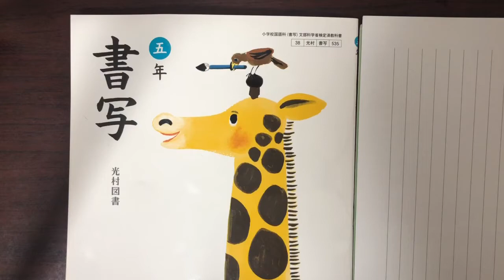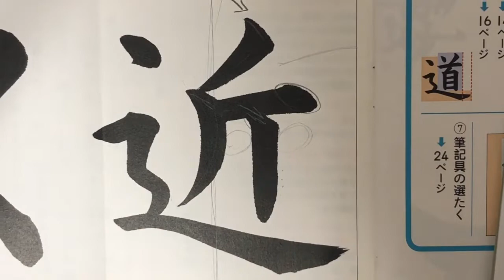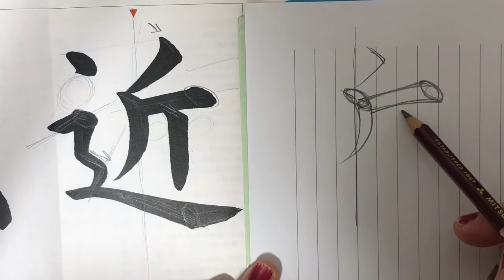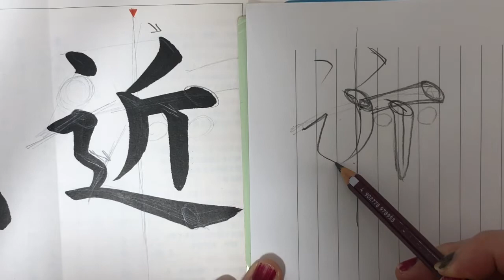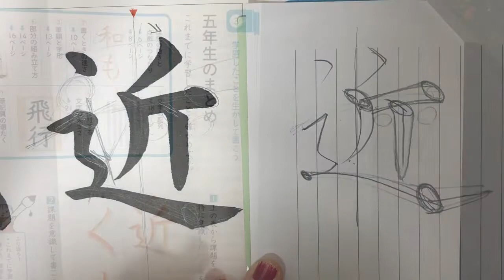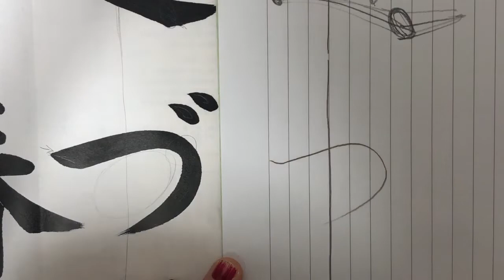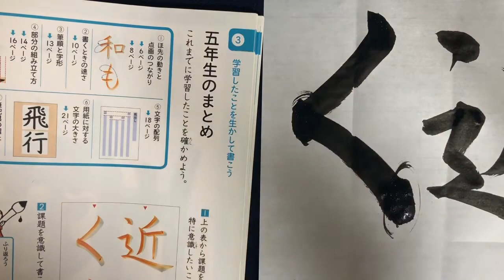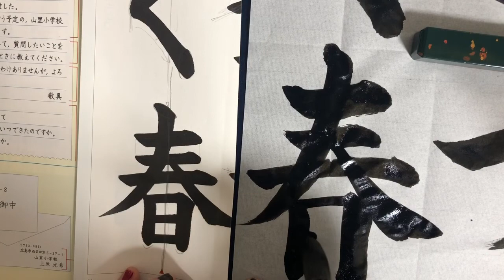【毛筆】「近づく春」５年生書写教科書より